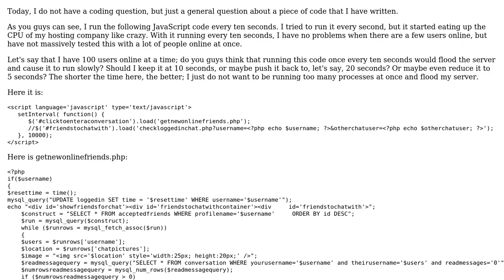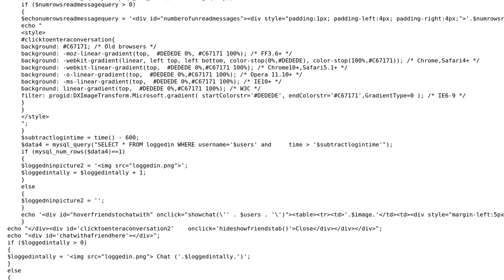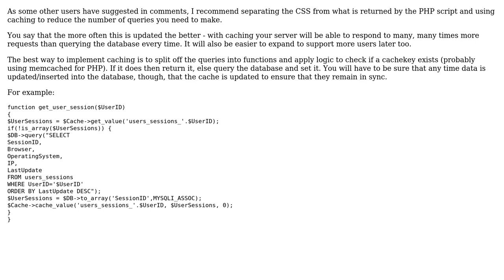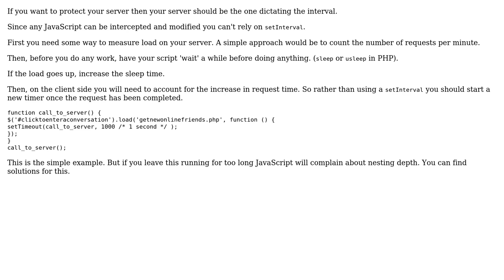setInterval loading data from server every 10 seconds (2 Solutions!!)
setInterval loading data from server every 10 seconds

With thanks & praise to God, and with thanks to the many people who have made this project possible! | Content (except music & images) licensed under CC BY-SA | Music | Images & others | With thanks to user Frits van Campen user Eggo user deed02392 and the Stack Exchange Network Trademarks are property of their respective owners. You are responsible for your own actions.